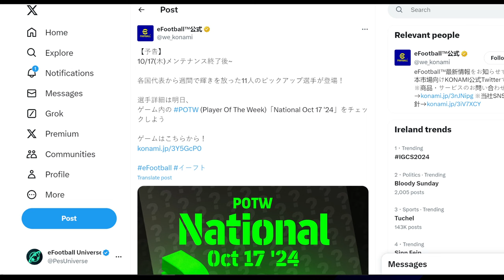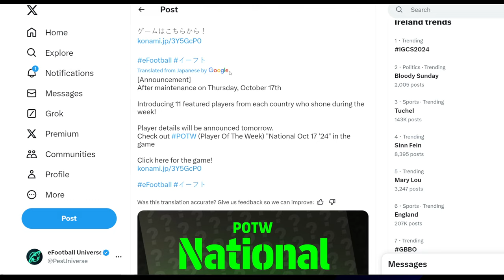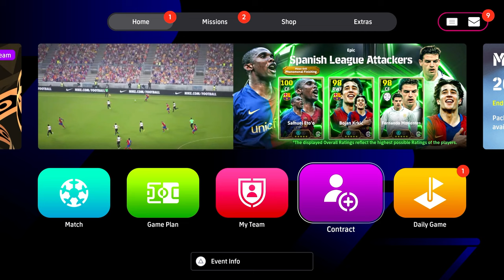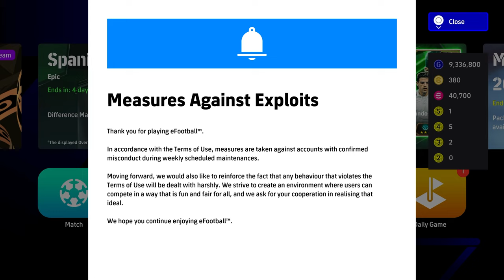WHAT'S NEW THURSDAY - CHEATERS PUNISHED, POTW & SERVERS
TIMESTAMPS

00:00 Intro
01:00 POTW's
02:19 New Boosters
02:55 Cheaters Clampdown
03:20 Lag Issues